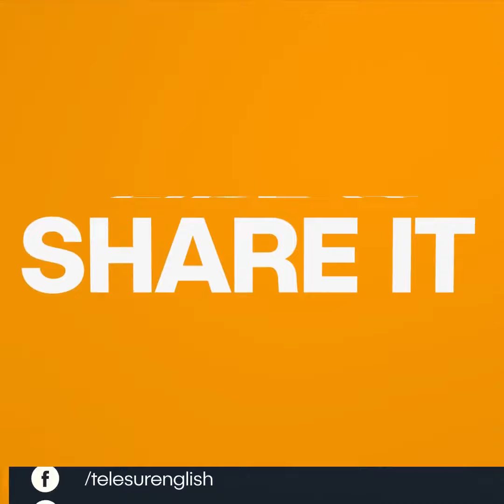A Migrant Caravan Member Was Killed in Honduras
Snapshot | Nelson was shot dead by a gang just one week after his arrival to his native country,